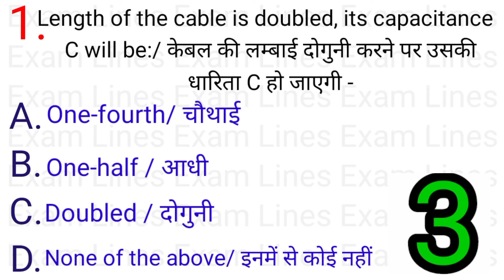2.7 केबिल प्रदोष एवं परीक्षण (Cable Faults and Test) Part-1Youtube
2.7 केबिल प्रदोष एवं परीक्षण (Cable Faults and Test) Part-1Youtube

वैद्युत अभियांत्रिकी Objective Type प्रश्नों का संग्रह  Part- 1 लगभग सभी प्रश्नों का संग्रह इसमें शामिल है जो छात्रों के IQ level को बढ़ा देगा l इसमें objective type Question कई Part में विभाजित करके वीडियो के माध्यम से याद कराने का प्रयास किया गया हैl छात्रों से अनुरोध है की वे लोग इन वीडियो को part by part बार - बार देख कर याद कर लें l जिससे उन्हें इसके बारे में पूरी जानकारी हो जाये और इससे सम्बंधित किसी भी प्रश्न का उत्तर आसानी से दे सकें l